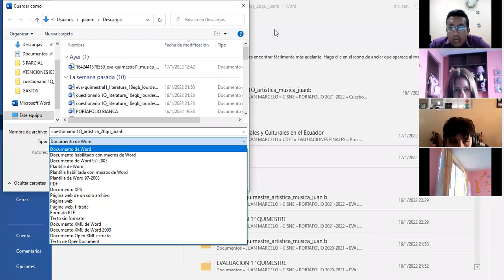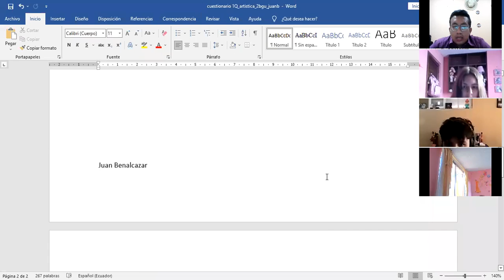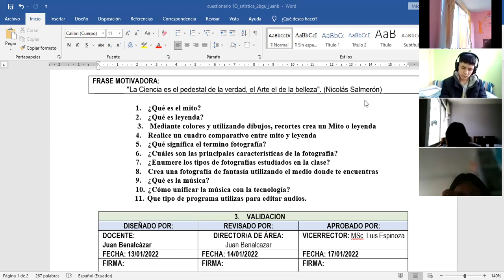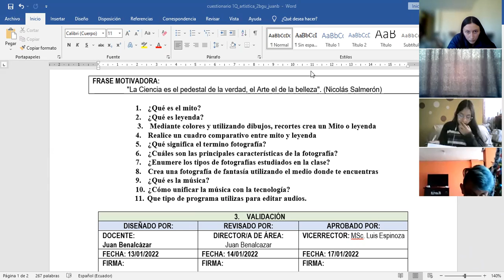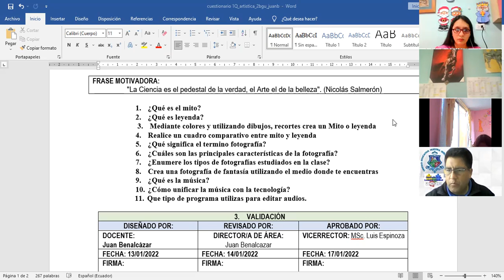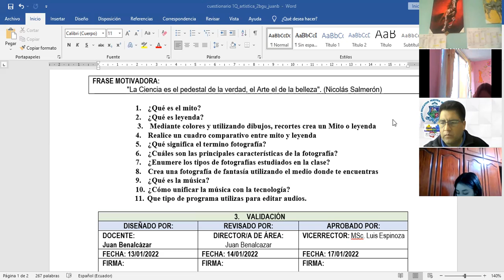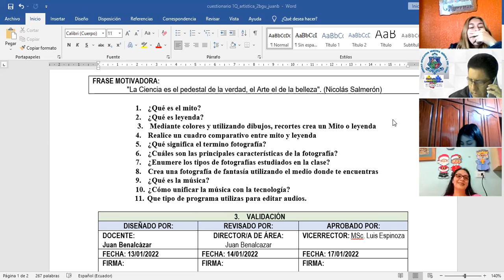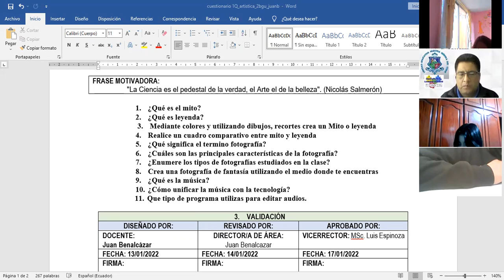2BGU A ARTISTICA JUAN 18ENE2022